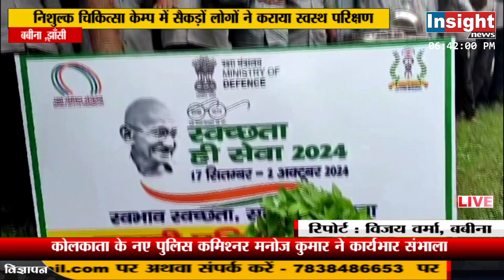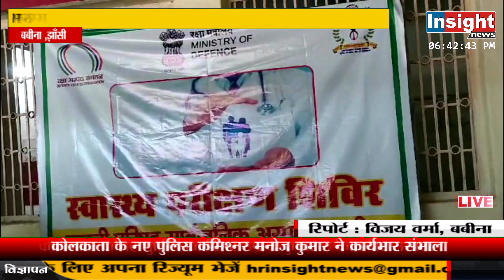Jhansi News : छावनी परिषद बबीना मे हुआ निशुल्क स्वास्थ शिविर का आयोजन